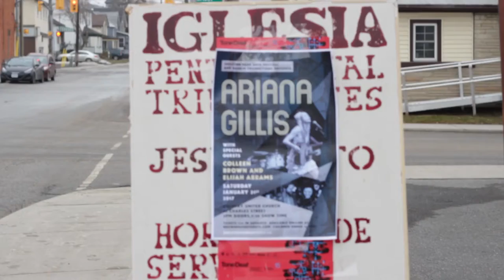Colleen Brown & Elijah Abrams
Recorded live at Calvary United Church, Kingston Ontario, January 21 2017. Video recording and editing by students in the Digital Media progam at St Lawrence College, led by instructor Josh Lyon. Music recording and mix by Matt Rogalsky/Memory Device.